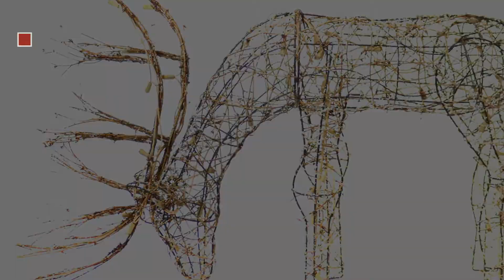Top Christmas Decorations Outdoor Reindeer: NOMA/INLITEN-IMPORT V53135-88 48" Grapevin Stand Deer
New! 2019 Black Friday / Cyber Monday Indoor String Lights Deals and Updates.

Black Friday / Cyber Monday Noma/Inliten-Import V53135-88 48" Grapevin Stand Deer by Noma/Inliten

Black Friday / Cyber Monday Inflatable Airblown Indoor and Outdoor Christmas Decoration (4 feet, Humping Reindeer) by Costume Agent

Black Friday / Cyber Monday 4 Foot Gold Buck Sculpture Deer Reindeer Outdoor Christmas Holiday Seasonal Decoration by Home Improvements

Black Friday / Cyber Monday Set of 3 Lighted White Gold Deer Family Reindeer Display Outdoor Christmas Holiday Yard by Winter Wonder Lane

Black Friday / Cyber Monday PENN 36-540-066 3-Piece White Glittered Doe, Fawn and Reindeer Lighted Christmas Yard Art by Penn

Black Friday / Cyber Monday ProductWorks 18-Inch Pre-Lit 3D Clarice with Bow Christmas Yard Decoration, 50 Lights by Product Works

Black Friday / Cyber Monday ProductWorks 32-Inch Holiday Décor Rudolph Pre-Lit Christmas Yard Art with 80 Lights, by ProductWorks